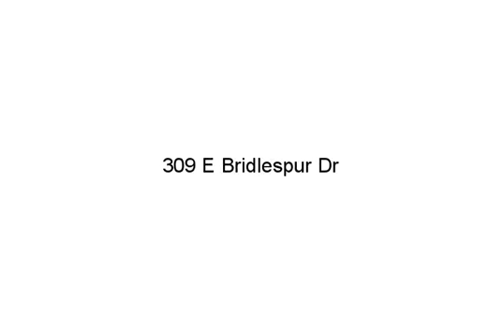309 E Bridlespur Dr, Kansas City, MO 64114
Realtors, Lenders, your name/info could be here! Sharply updated ranch will impress at every turn. All new eat-in kitchen features stained cabinets, GRANITE, stainless steel appliances & pantry. Two large main level living spaces, each with character & optimal flexibility to match your family's lifestyle. Lg living room/formal dining como. Family room with hardwoods and cozy fireplace steps out to expansive deck. 3 ample bedrooms & 2 updated baths complete first level. Lower level offers lg rec room, 4th Br & 3rd full bath.

Shelley Trost, RE/MAX Realty Suburban, (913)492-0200